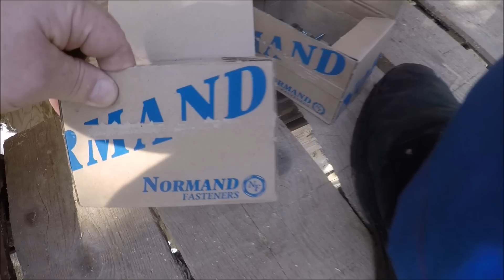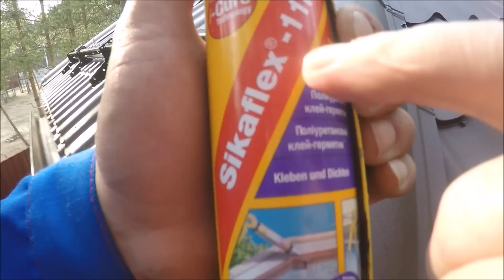Как соединить конек металлочерепицы шестигранной беседке.